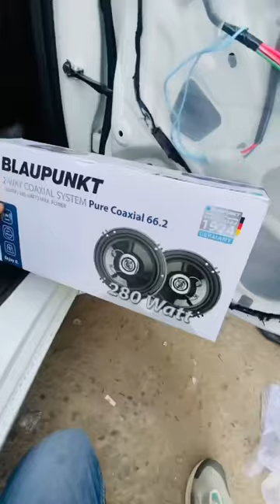Swift music system installation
Swift music system installation swift @amanqureshi2753